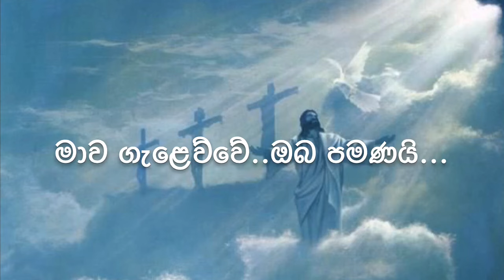Mawa Galawwe Oba Pamanay (මාව ගැලෙව්වෙ ඔබ පමණයි) Pastor Srilal Sinhala Christian Worship Song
ආදර දෙවි පියාණනි,,මෙම ගීතිකා අසන සියලුම දෙනාව දේව ආශීර්වාදයෙන් පුර්ණ කල මැනවි. ජේසු පිහිටයි
අනික් යාළුවොන්ටත් බලන්න share කරන්න

sinhala christian song | kithunu gee sinhala
geetika sinhala | geethika sinhala |
sinhala geethika lyrics sinhala geethika with lyrics kithunu gee sinhala
# geethika sinhala mp3 sinhala geethika
geethika # sinhala hymns
sinhala geethika new # geethika sinhala # kithunu gee kithunu geethika
# kithunu geethika sinhala # kithunu geethika sinhala with lyrics